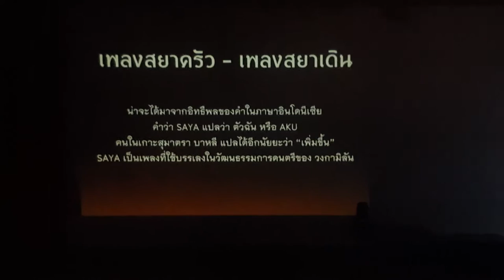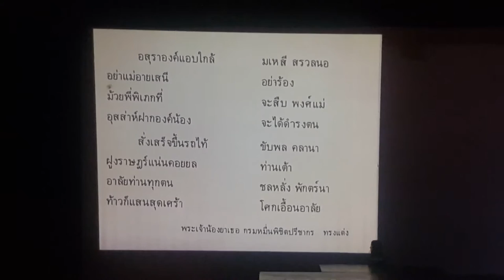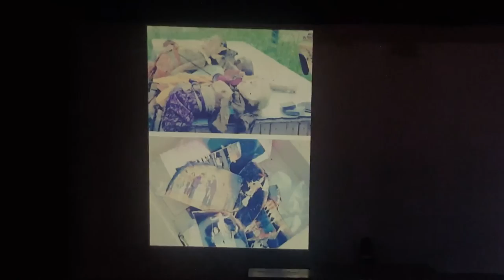เสวนาวิชาการ โขนทศกัณฑ์สั่งลา รูปอินทราครวญ